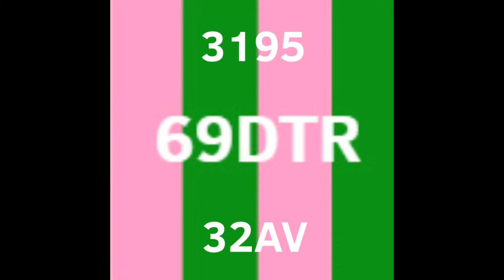2048 BALLS 3D SCORE 10110000 32AV